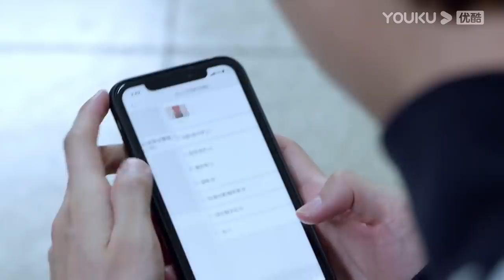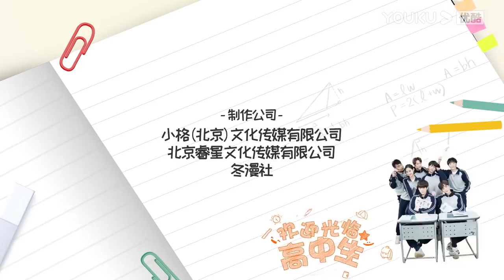MULTISUB【欢迎光临高中生 Hello, My Youth】EP15 | 笑哭！高冷学霸怒怼中二学渣 | 肖俊/谢兴阳/曹赛亚/陆定昊/沈博怀/廖珽皓 | 青春校园片 | 优酷 YOUKU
【欢迎光临高中生 Hello, My Youth】几位性格迥异又都青春洋溢的刚刚入学的高一新生，在一系列蠢萌事件中度过了真实又搞笑的的高一生活，并在其中认识到了自身努力的必要性。
★主演：肖俊/谢兴阳/曹赛亚/陆定昊/沈博怀/廖珽皓/吕静轩/方东直
★集数：20集